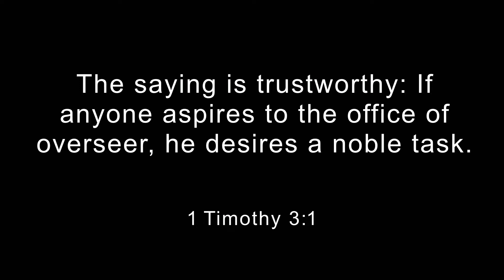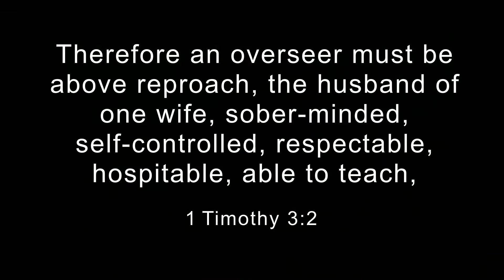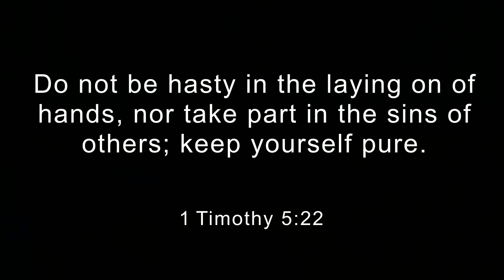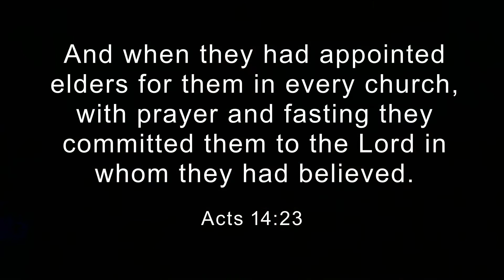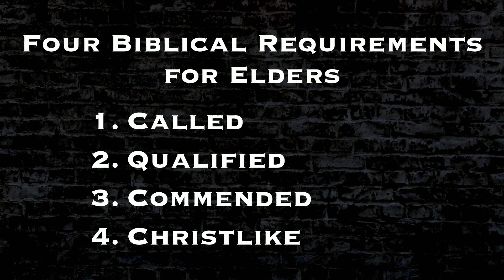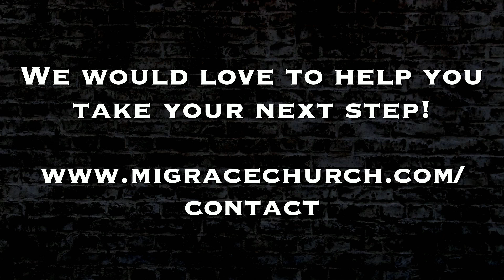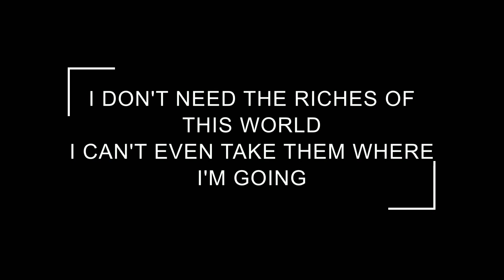Appointing Elders II // Acts 14:23 (Pastor Bryan Wise)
Four Biblical requirements for elders in the church:
1. Elders must be called
2. Elders must be qualified
3. Elders must be commended
4. Elders must be like Christ